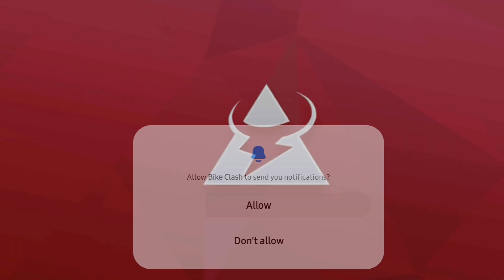Experience EXTREME Multiplayer Mountain Biking 🚵‍♂️ 🏍 ||BIKE CLASH(Android & IOS)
Bike Clash is a 3D racing game where you get to ride a mountain bike full speed on your mission to cross the finish line as fast as possible. You'll usually compete against a single opponent, so the first to reach the end of the circuit will be the winner and will take the prize home.